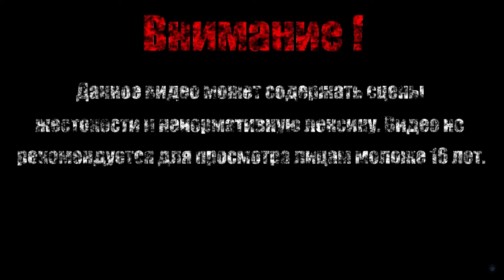СБЕГАЕМ С ТЮРЬМЫ【Dark Souls Remastered】#26